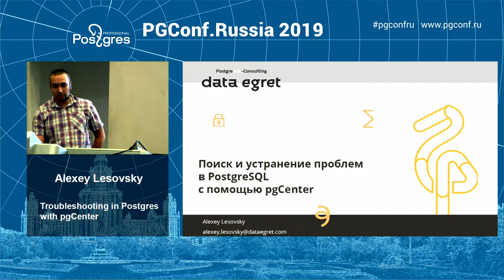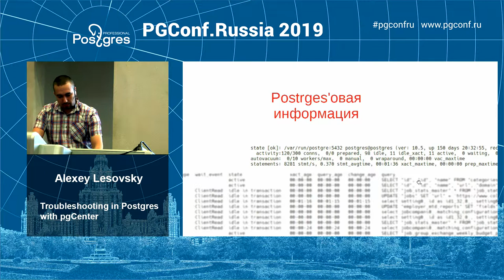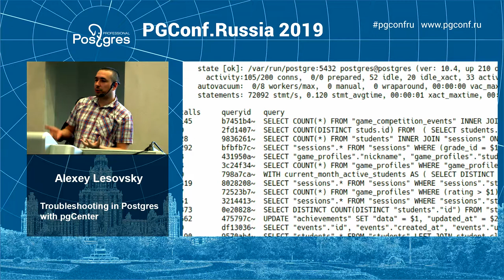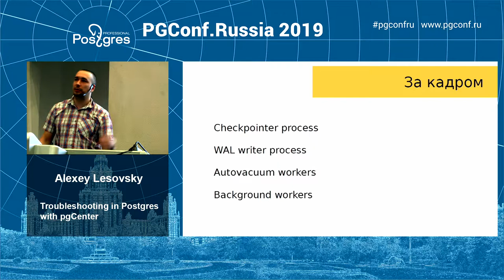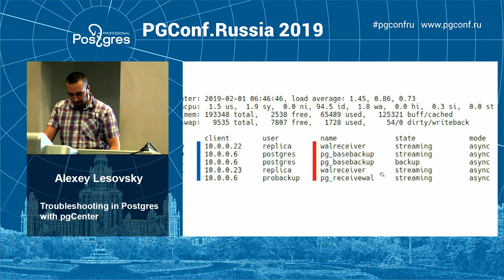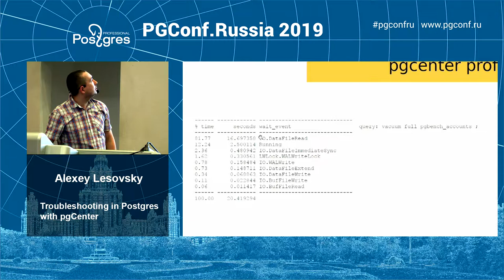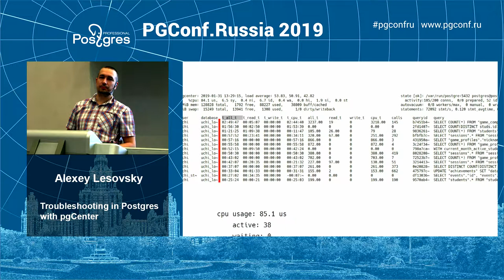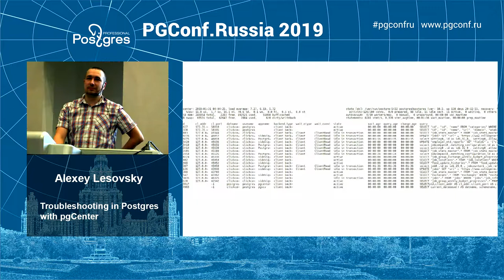PGConfRu2019 Alexey Lesovsky - «Troubleshooting in Postgres with pgCenter»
Sometimes problems arise during Postgres operation, and the faster they are identified and resolved, the happier users eventually will be. pgCenter is a set of CLI powerful utilities for troubleshooting in the "here and now" mode. In the talk I will show how to use pgCenter for efficient troubleshooting, the directions in which to search, and how to respond to certain problems, in particular how to:

•  check if Postgres is in the normal state;
•  identify promptly the faulty clients and stop them;
•  reveal too heavy queries;
•  and other tips and tricks of pgCenter.

Alexey Lesovsky, Data Egret, PostgreSQL DBA